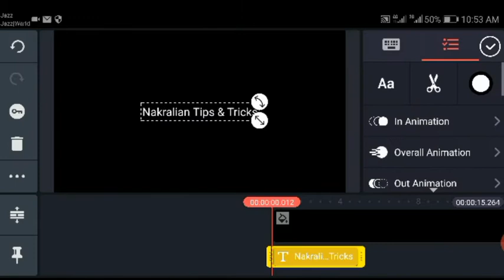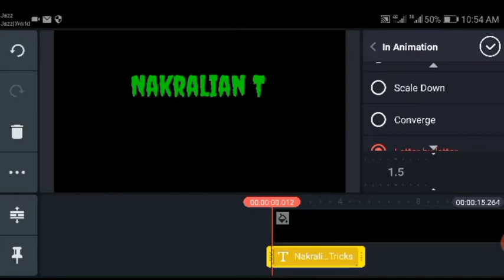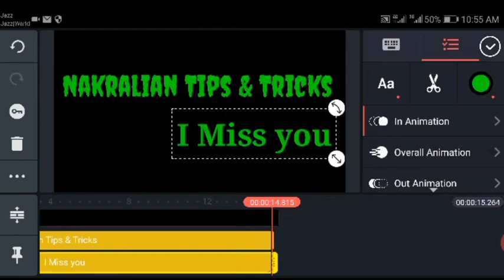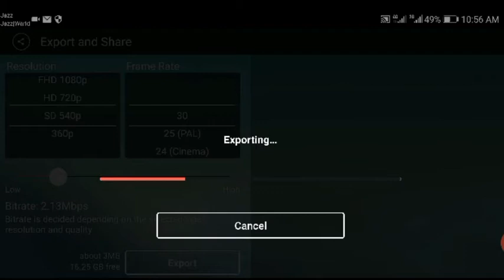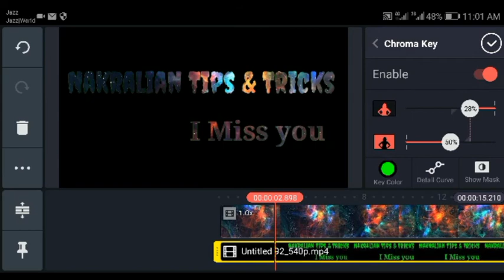Tick tok video intro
how to make a tiktok with videos from camera roll,
how to make tiktok videos with different clips in telugu,
how to make tiktok videos to get more likes,
how to make your tiktok videos go longer,
how to make your tiktok videos go backwards,
how to make tiktok videos high quality,
how to make best tiktok videos at home,
how to make best tiktok videos at home slow motion,
how to make tiktok videos in hindi,
how to make tiktok videos like hardik sharma,
how to make best tiktok videos at home hindi,
how to make tiktok videos in jio phone telugu,
how to make best tiktok videos with kinemaster,
how to make tiktok videos in kinemaster,
how to make tiktok videos in kannada,
how to make tiktok videos like krishna,
how to make tiktok videos look aesthetic,
how to make tiktok videos longer than 1 minute,
how to make tiktok videos like zach king,
how to make tiktok videos look good,
how to make tiktok videos more than 60 seconds,
how to make tiktok videos more than 15 seconds,
how to make tiktok videos longer than 15 seconds,